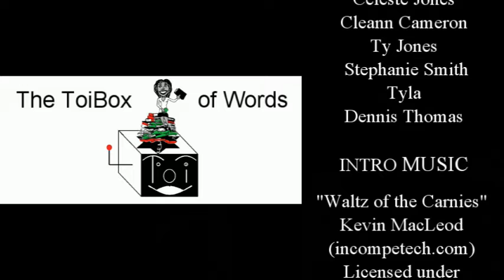07-22 Book Reviews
It’s tough giving a 2-star review and I’ve decided some things are just not for me.
Title: Planning for Murder (Mysteries, Midsummer Sun and Murder)
Amazon (ebook only)